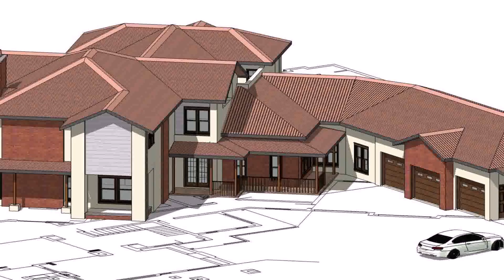Buy Car NY 5% DP